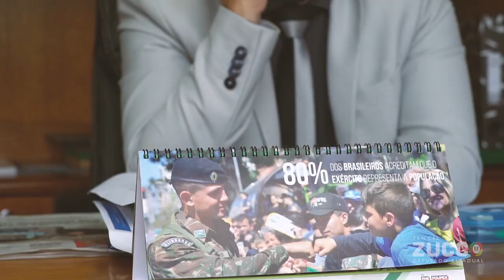AGENDA DA SEMANA 25/02 a 01/03 de 2019